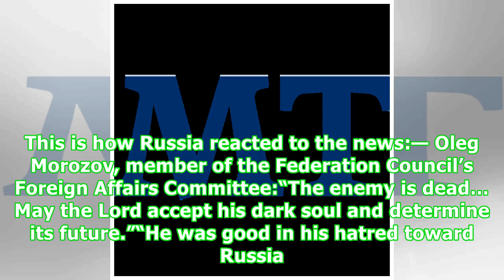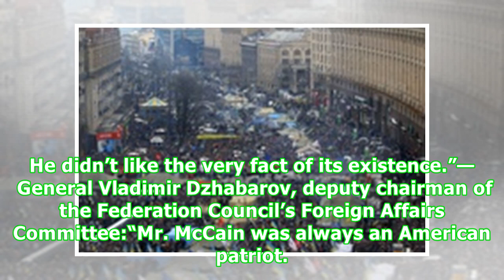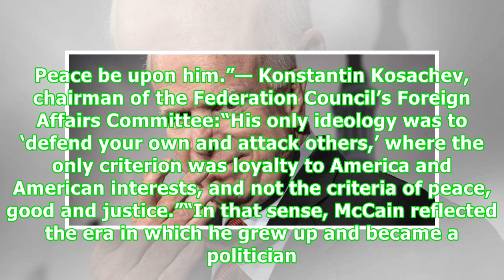'The Enemy Is Dead': Russia Reacts to U.S. Senator John McCain’s Passing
John McCain (Gage Skidmore / Flickr (CC BY-SA 2.0)) John McCain, the chairman of the U.S. Senate's Armed Services Committee, who served as a senator from Arizona for more than three decades, died on Saturday at the age of 81.While U.S. and world leaders mourned the death of the longtime critic of President Vladimir Putin’s Russia, Russian policymakers and media personalities openly criticized the late senator for his anti-Kremlin views. This is how Russia reacted to the news:— Oleg Morozov, memb...